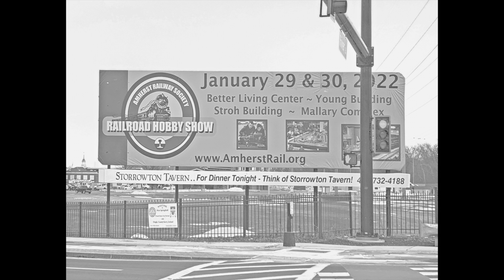Springfield 2022 (Behind The Scene)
A quick Behind The Scene of the Amherst Railway Society Railroad Hobby Show 2022.